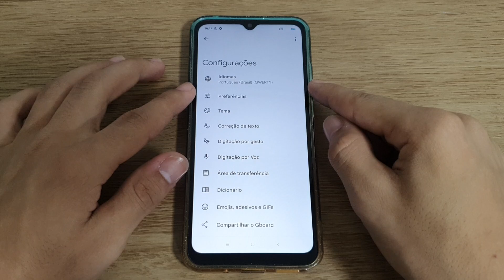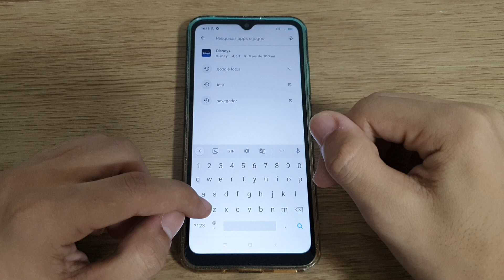Como tirar a tecla de emojis do seu Redmi 9C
Fala pessoal!! vou mostrar nesse vídeo passo a passo de como tirar a tecla de emojis do seu Redmi 9C

★ LINK ONDE COMPRAR:
★Moto G60